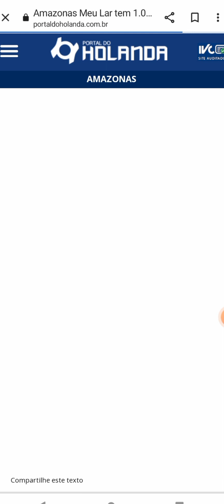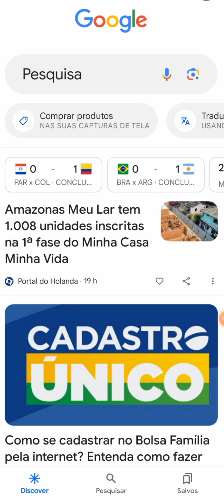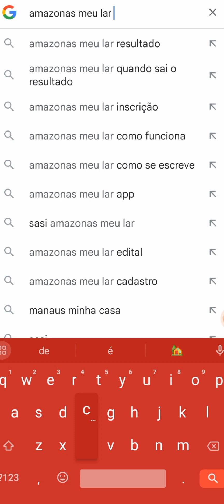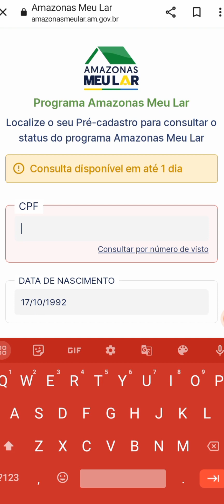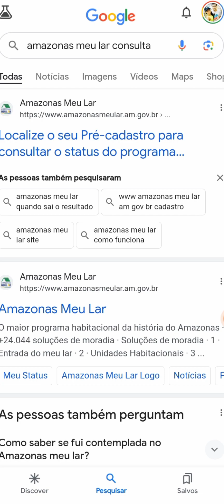Consultar Amazonas Meu Lar Passo a Passo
O Amazonas Meu Lar integra as políticas de habitação e fundiária do Governo do Amazonas e prevê a oferta de mais de 24 mil soluções de moradia, incluindo a construção de novas unidades habitacionais, subsídio para entrada de financiamentos e regularização de 33 mil imóveis. A iniciativa é coordenada pela Secretaria de Estado de Desenvolvimento Urbano e Metropolitano (Sedurb), com execução de seus órgãos vinculados, Superintendência Estadual de Habitação (Suhab) e Unidade Gestora de Projetos Especiais (UGPE), além da Secretaria de Estado das Cidades e Territórios (Sect).